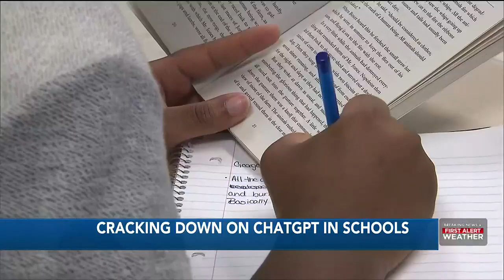Michigan educators voice concerns regarding AI use in schools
Artificial intelligence is making its way into classrooms and bringing concerns about students cheating.